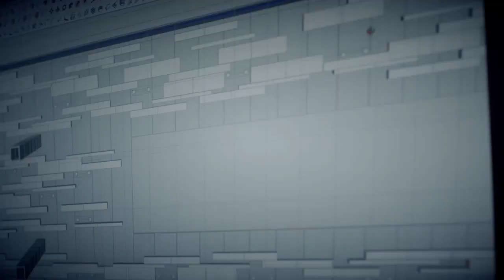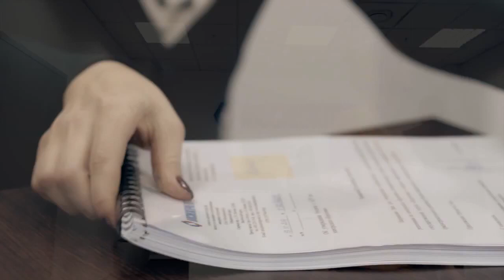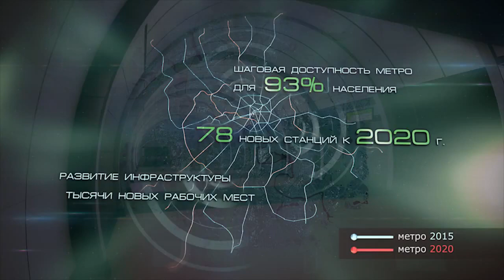Метро вырастет на 78 станций и 160 км тоннелей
С 2011 по 2020 год в Москве планируется построить более 160 км линий метро и 78 новых станций, 14 из них уже открыты. В результате через пять лет 93% наших жителей получат метро в шаговой доступности. Сейчас этот показатель составляет 80 %. Сегодня работы ведутся на 35 станциях метро и 6 электродепо. В настоящее время на строительстве метрополитена в Москве задействовано более 35 тысяч человек. Перегонные тоннели прокладывают 22 тоннелепроходческих щита.